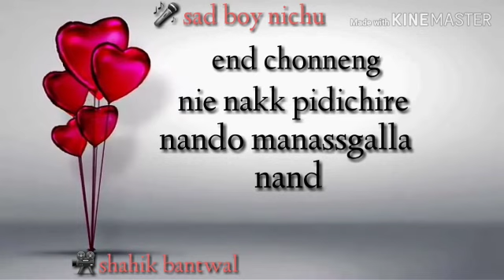Dailag sad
Sad boy nicchu